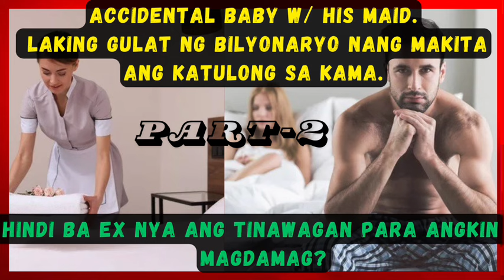PART 2 | ACCIDENTAL BABY W/ HIS MAID. LAKING GULAT NG BILYONARYO NANG MAKITAANG KATULONG SA KAMA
ACCIDENTAL BABY W/ HIS MAID.
LAKING GULAT NG BILYONARYO NANG MAKITA
ANG KATULONG SA KAMA.
HINDI BA EX NYA ANG TINAWAGAN PARA ANGKIN MAGDAMAG?

CREDIT
Storyline: